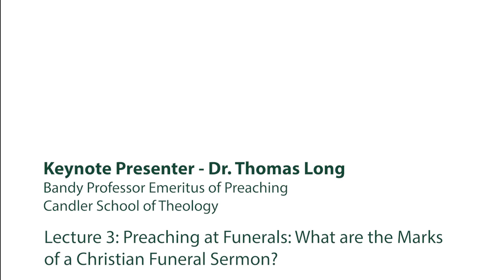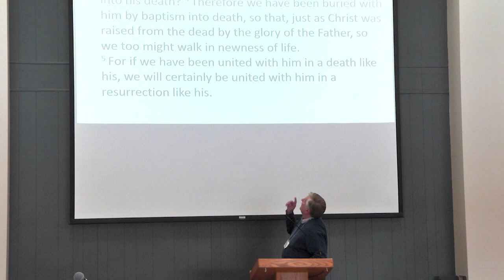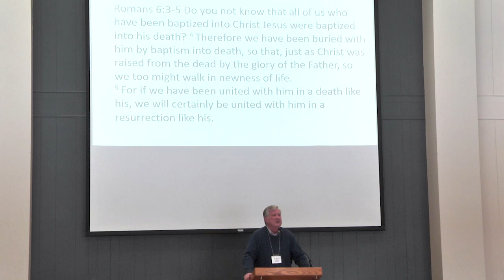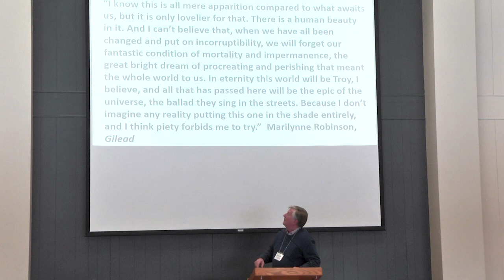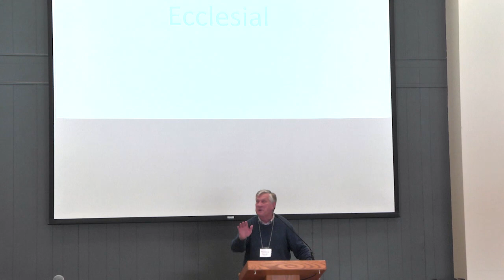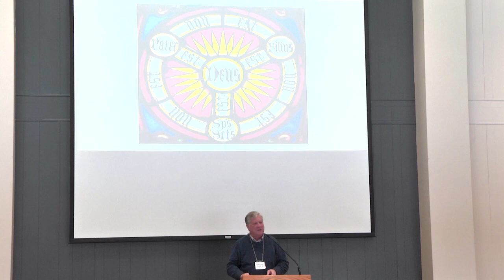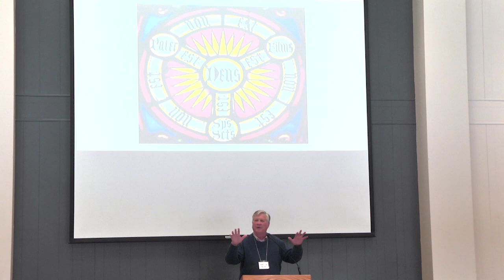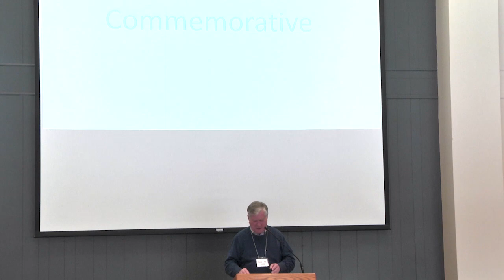ReNew 2019 | Tom Long Session 3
Preaching at Funerals: What are the Marks of a Christian
Funeral Sermon?